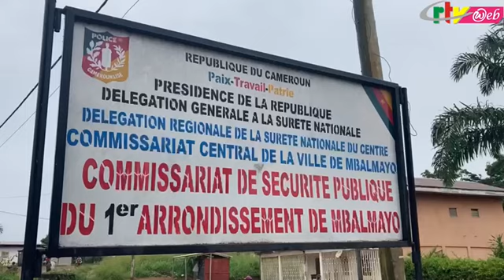Mbalmayo : les présumés assassins de deux conducteurs de motos aux arrêts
Un gang de présumés assassins et profanateurs de tombes composé de quatre membres sous les verrous à Mbalmayo. A leur actif, notamment, l’assassinat de deux conducteurs de mototaxis. Les circonstances de leurs arrestations ainsi que leur mode opératoire dévoilés ici par le commissaire de police principal, Yannick Bodametong Djende, commissaire du premier arrondissement de la ville de Mbalmayo.